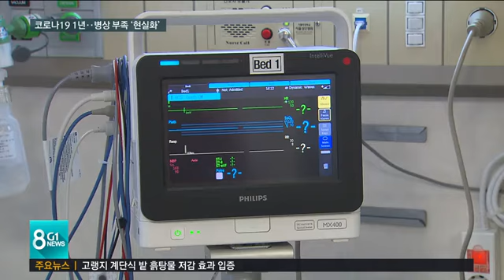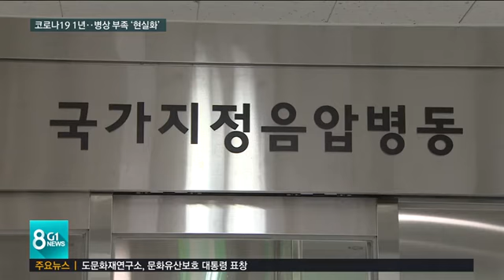[G1뉴스]코로나19 1년..병상 부족 '현실화'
사회적 거리두기 단계를 조심스럽게 올리고 있지만 좀처럼 확진자 수가 줄지 않고 있습니다.